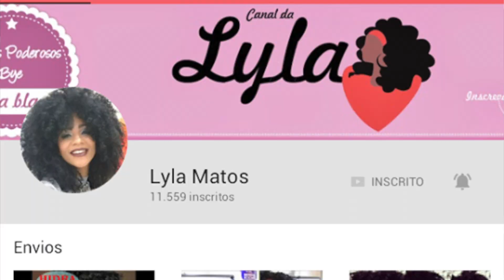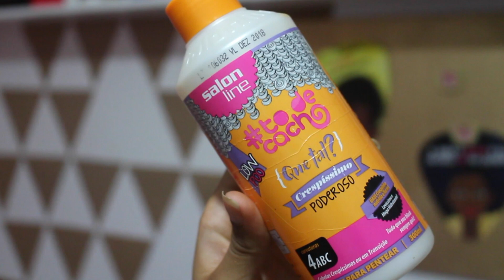Cremes para Pentear Cabelos Crespos +Lyla Matos - TOP 5 - "Série Melhores do Ano 2016" - Episódio 03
Cremes de Pentear para Cabelos Crespos/Cacheados.

Não esqueça o joinha do vídeo👍